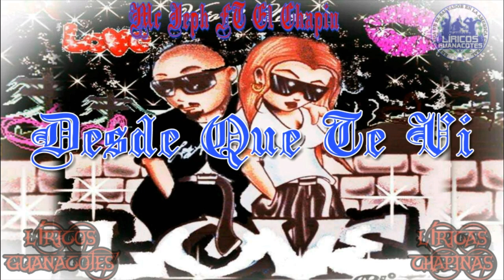Desde Que Te Vi ❤ Mc Jeph FT El Chapin. Líricos Guanacotes, &Líricas Chapinas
Rap romántico